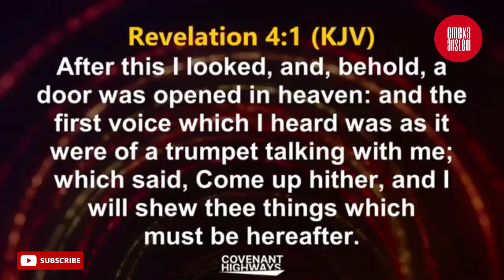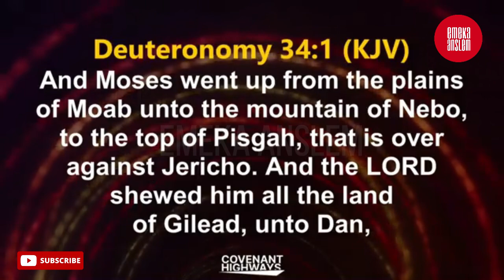THIS IS WHAT WILL HAPPEN IF YOU CONTINUE FASTING AND PRAYING - PASTOR DAVID OYEDEPO